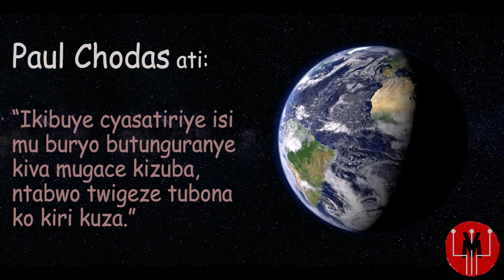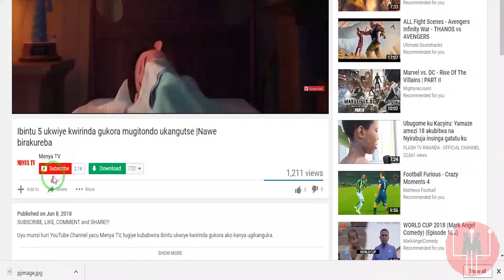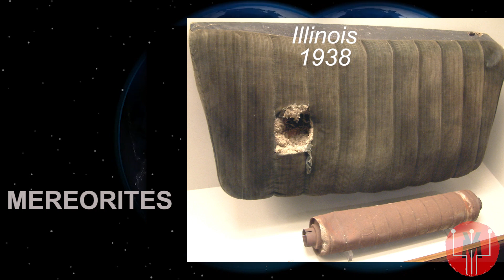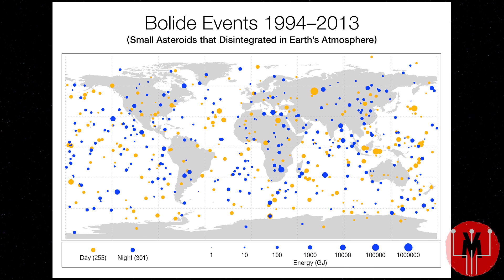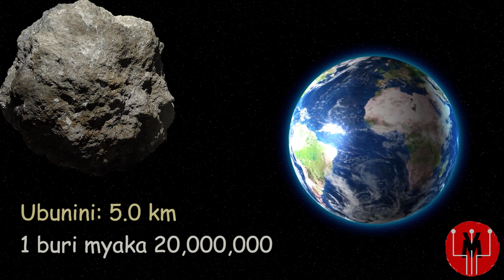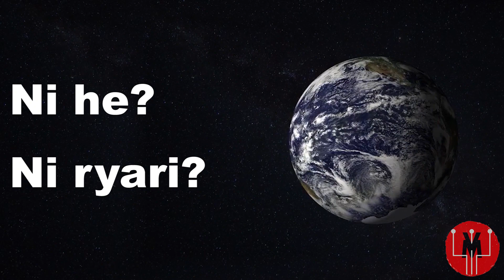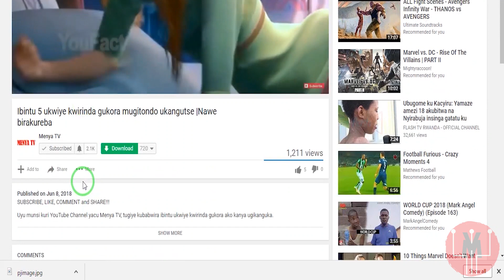Ni ryari Ikibuye Kizagwa ku Isi?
Menya ikibuye gishobora kugiwra isi ikarimbuka. Isi igwirwa n'ibibuye byinshi buri mwaka, gusa byinshi bishwanyukire mu kirere cy'isi. Ariko se ni ryari ikibuye gishobora kuzagwa ku isi kigatwara ubuzima bw'ibinyabuzima byinshi?

kanda kuri LIKE kandi uduhe igitekerezo muri Comments!

Produced by Menya TV
Re-uploading this video without contacting us is highly prohibited and is taken as an offense to the owner.